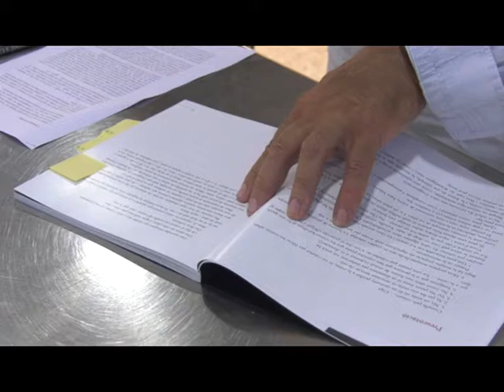170 VTR EROTISME CUINA